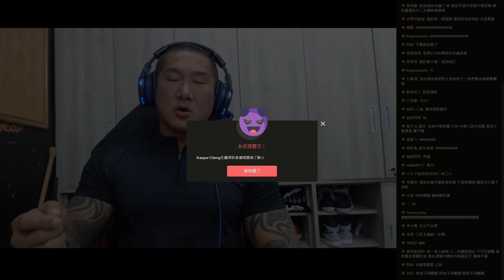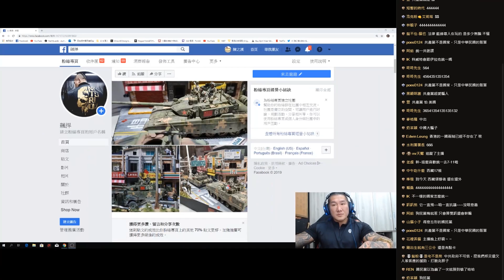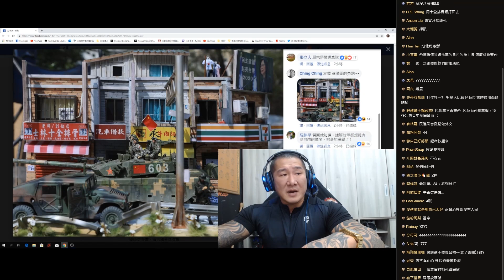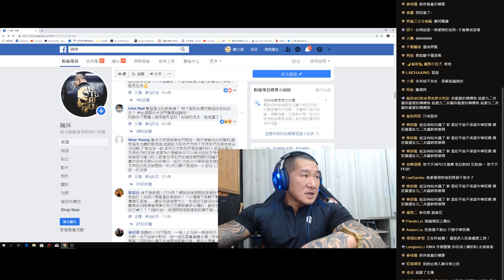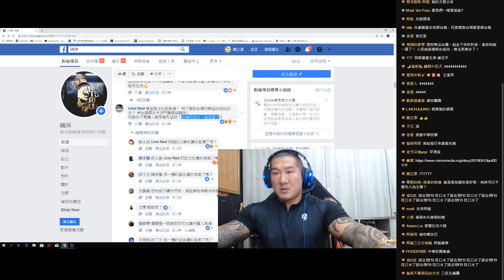【館長直播】大雄打工賺牛排 / 羅議員不敢直播打手槍 也是意料之中